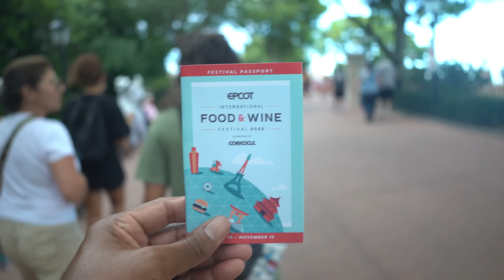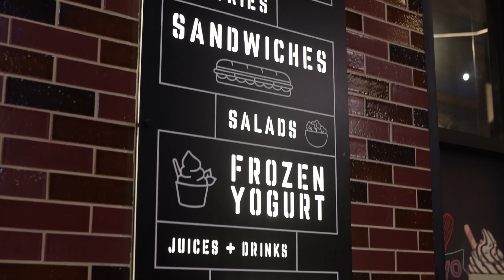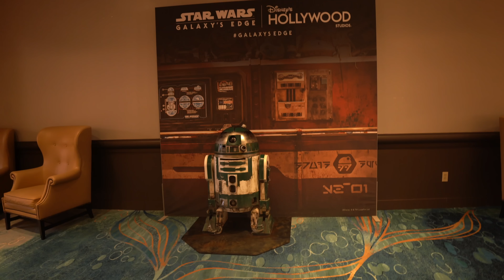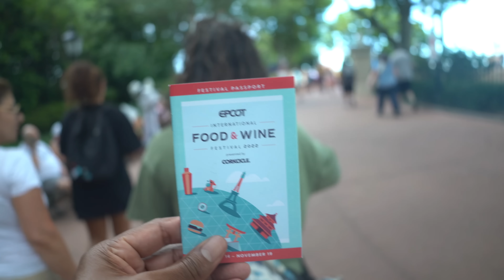Taking Alyssa on a MUCH NEEDED Staycation at Disney's Food & Wine Festival 2022! Ft. Special Guest!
Special Thanks to Rose for helping us plan this day Again!

The Swan & Dolphin was AMAZING...seriously you gotta check it out =)